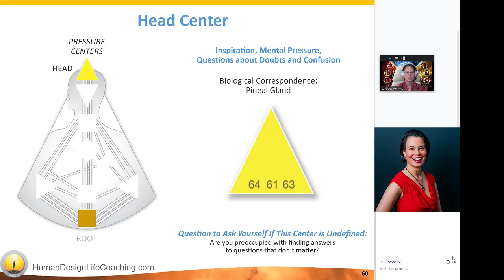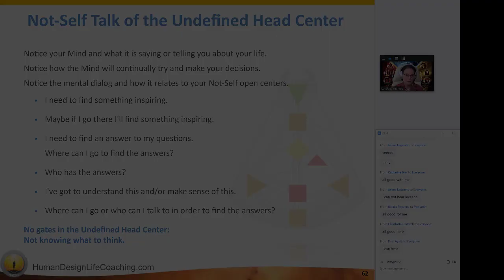Are You Occupied with Questions that Don't Matter?